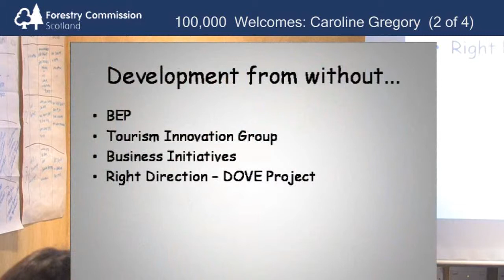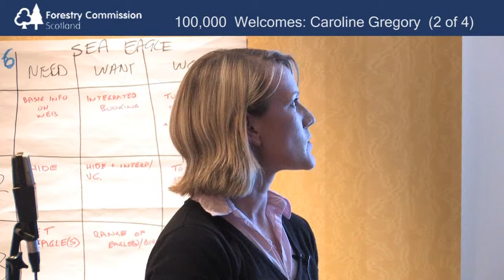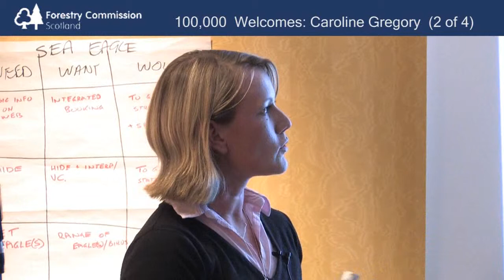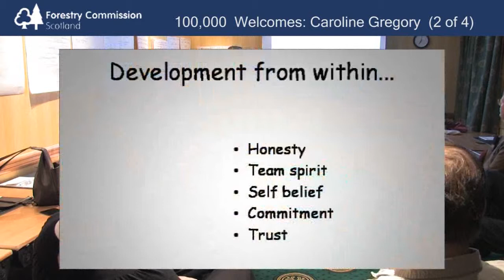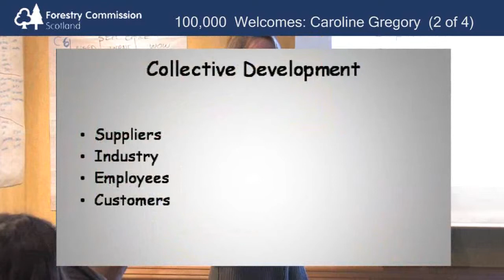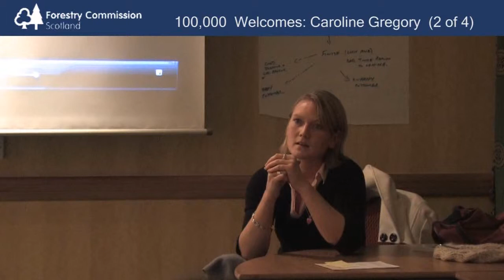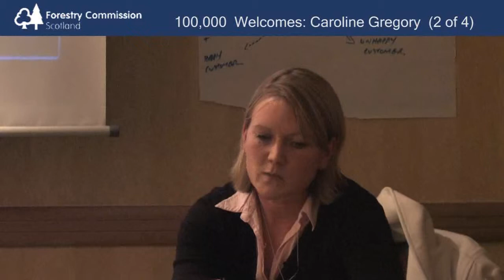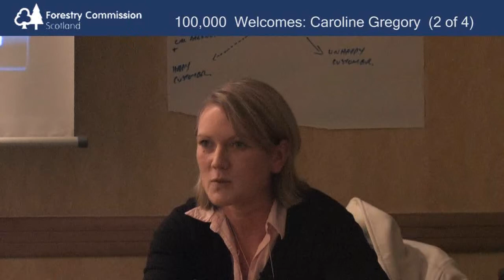Leading Service Excellence Caroline Gregory 2 of 4.wmv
As part of the 'Leading Service Excellence' strand of 100,000 Welcomes training, Forestry Commission Scotland arranged for a key tourism industry speaker to address each leadership session. This is Caroline Gregory from the Lovat Arms Hotel in Fort Augustus.